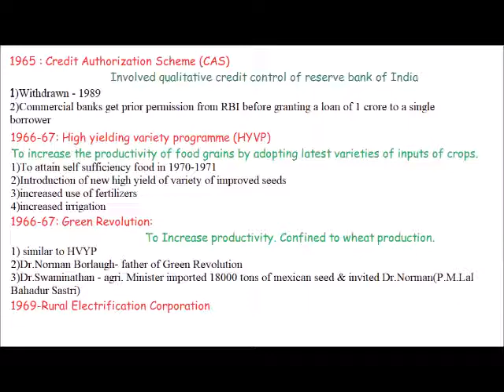UPSC TNPSC-Government programs and various schemes in India part-2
Explains about credit authorisation scheme, high yielding variety program, green revolution